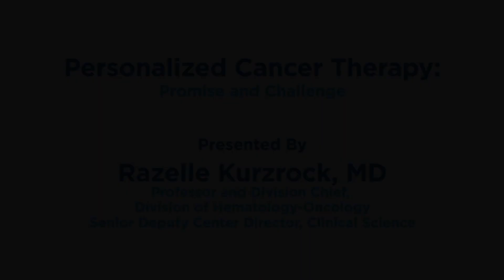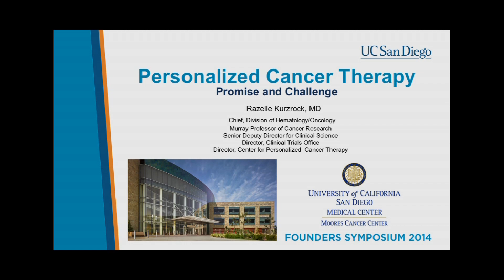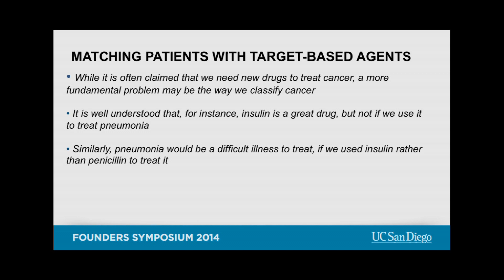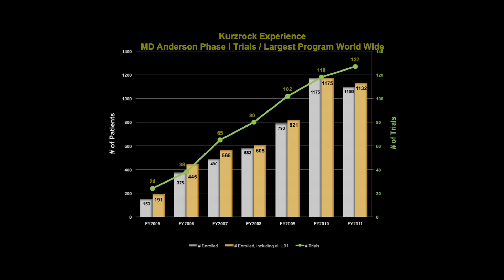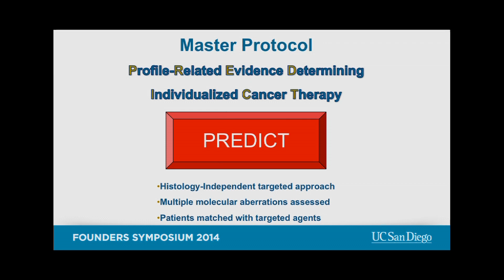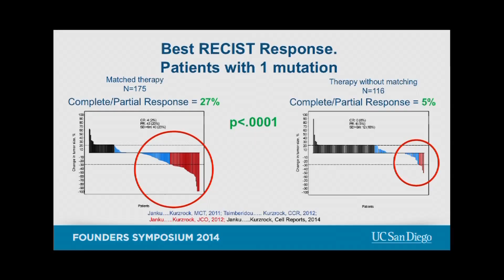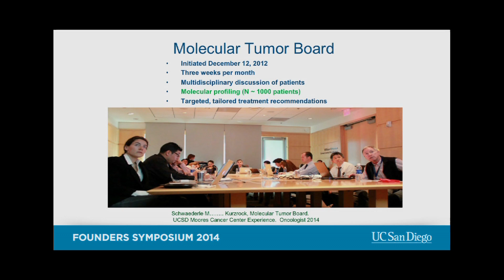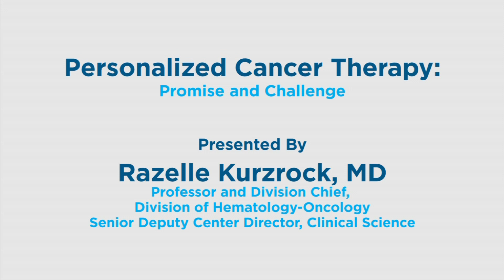Personalized Cancer Therapy: Promise and Challenge with Razelle Kurzrock MD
Genomics is a disruptive technology that enables personalized cancer therapy, while suggesting that old paradigms of clinical research and practice cannot work and must be changed. Razelle Kurzrock of the Moores Cancer Center shows how the impact of personalized cancer medicine is likely to be transformative—if the ethical, logistical, and technological challenges are addressed and overcome.  Kurzrock is presented as part of the UC San Diego Founders Symposium 2014.  Recorded on 11/13/2014. Series: "UC San Diego Founders’ Symposium" [Health and Medicine] [Show ID: 29033]